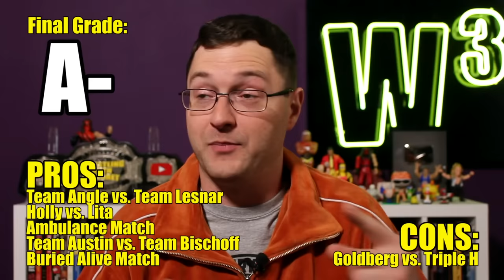Ambulance Match! Buried Alive Match! WWE Survivor Series 2003 Review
The Ruthless Aggression Era is alive and well as we look at Survivor Series 2003!  With two traditional Survivor Series matches, and Ambulance Match, a Buried Alive Match ... and oh yeah Goldberg defends the World Title against Triple H or whatever.

00:00 Intro
01:51 Survivor Series Match: Team Angle vs. Team Lesnar
07:18 Women's Championship: Molly Holly vs. Lita
09:22 Ambulance Match: Shane McMahon vs. Kane
17:26 WWE Tag Team Championship: The Basham Brothers vs. Los Guerreros
19:15 Survivor Series Match: Team Austin vs. Team Bischoff
25:26 Buried Alive Match: The Undertaker vs. Mr. McMahon
28:43 World Heavyweight Championship: Goldberg vs. Triple H
32:08 Final Thoughts